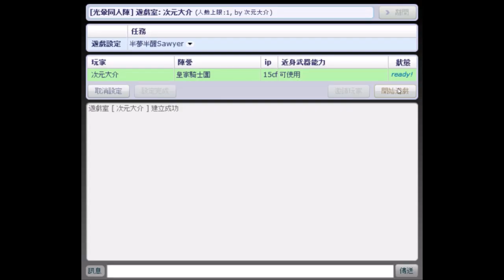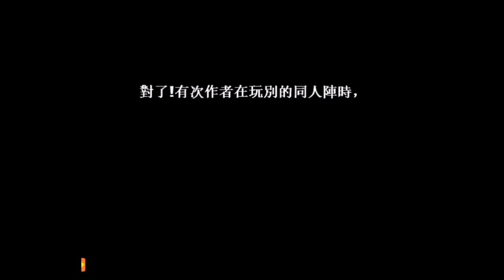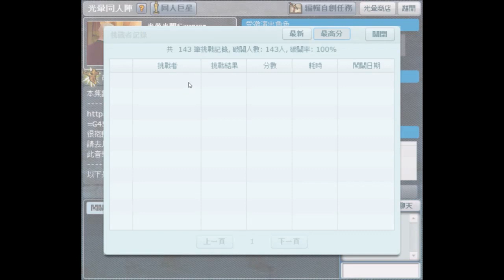【光暈戰記．S22】半夢半醒Sawyer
．任務名稱：半夢半醒Sawyer（索亞）
．任務導演：◆Fetters╮
．任務代碼：223819
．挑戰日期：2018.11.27